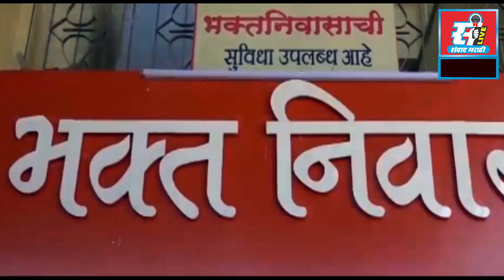आमदार महेंद्र थोरवे यांच्याहस्ते खालापूर नगरपंचायतीत विविध विकासकामांचे लोकार्पण.